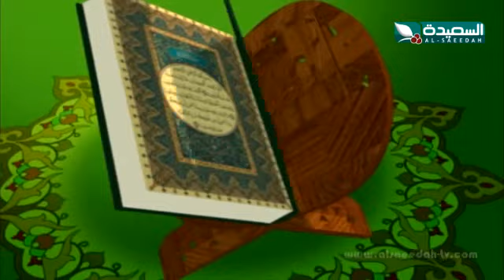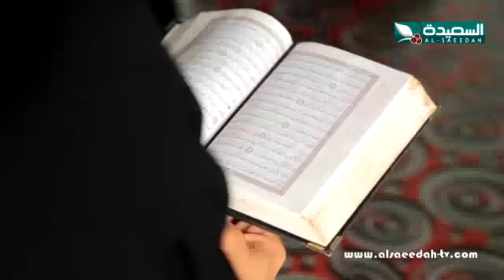عشاق القرأن 2017 - الحلقة الثالثة عشرة 13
الحلقة الثالثة عشر 13 من برنامج عشاق القرأن للموسم 2017م ، ولقاء في رحاب القران مع حفظته ، من إعداد وتقديم عبدالسلام الشريحي ، ويبث على قناة السعيدة حصريا خلال شهر رمضان المبارك 2017م 1438هـ .